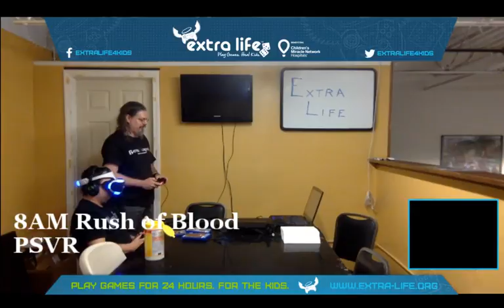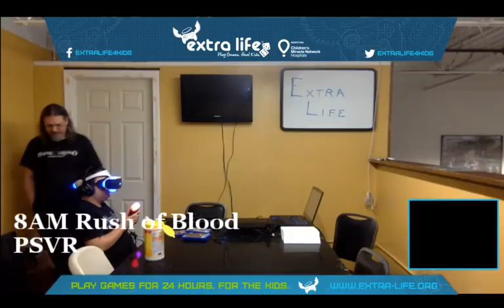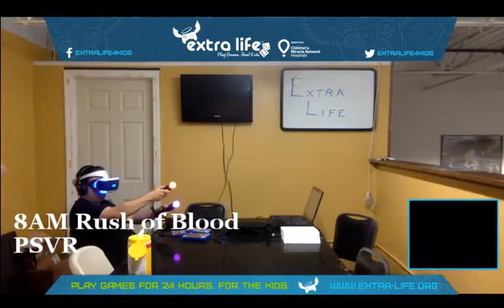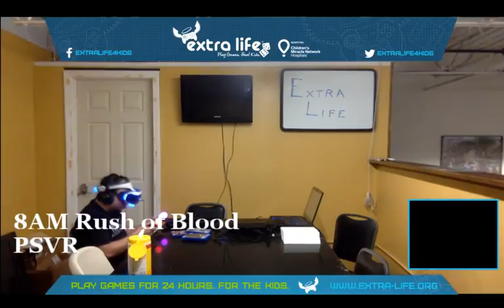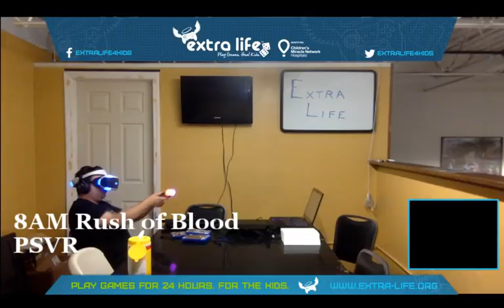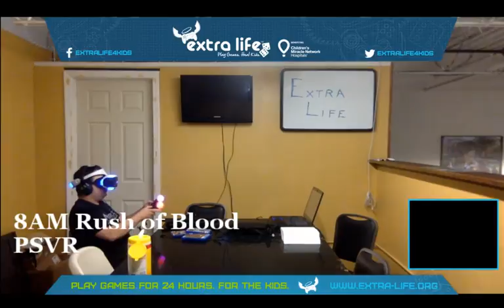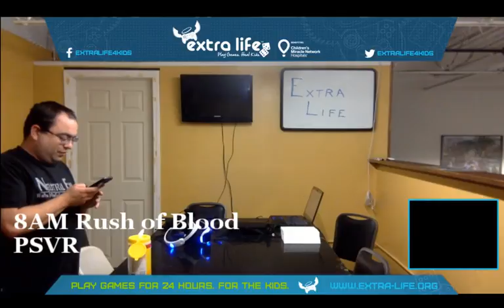Extra Life 2016 Rush of Blood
Recorded at 8AM on November 6th 2016

Billy plays some Rush of Blood on the PSVR at around 6 in the morning during our 25 hour Extra Life marathon.